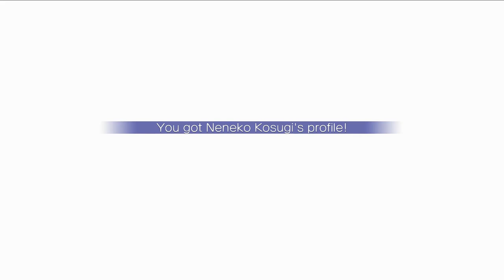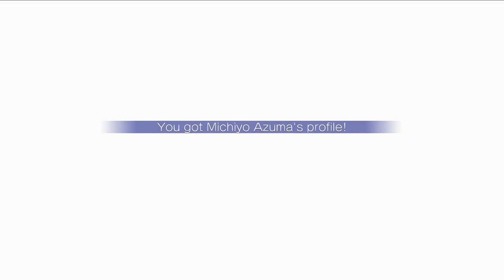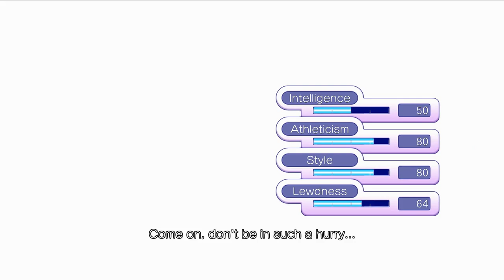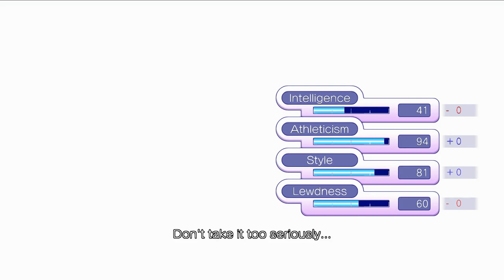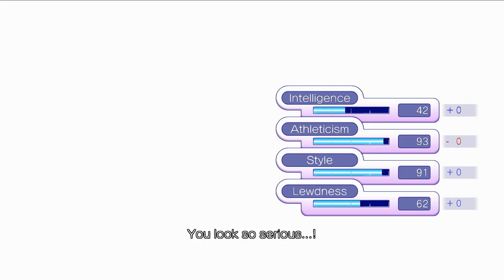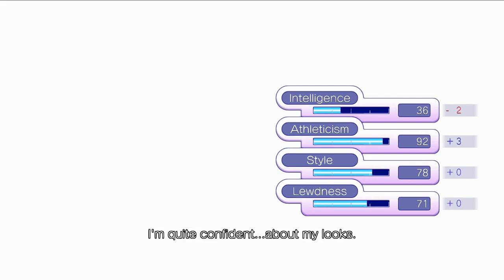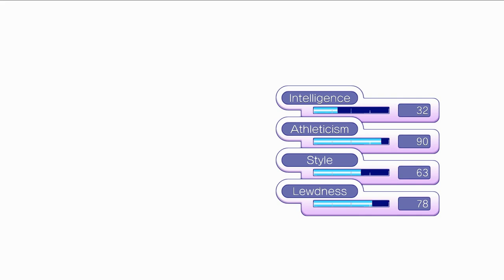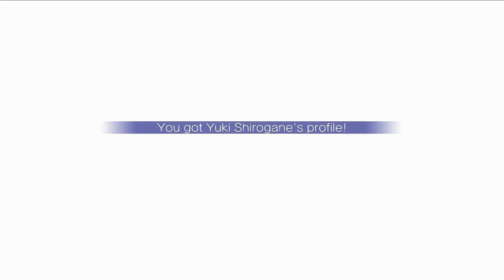Gal*Gun Returns - 70 Minute Play [Switch]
Playing through 70 minutes of Gal*Gun Returns on Nintendo Switch. Completing the first two stages of story mode for Kaname.

Game: Gal*Gun Returns
Platform: Nintendo Switch
Release Date: February 12, 2021
Price: $49.99 ($44.99 pre-order discount)
Also releasing on: PC (Steam)